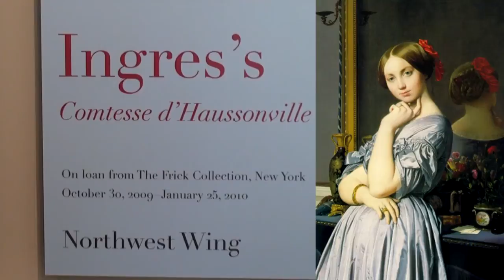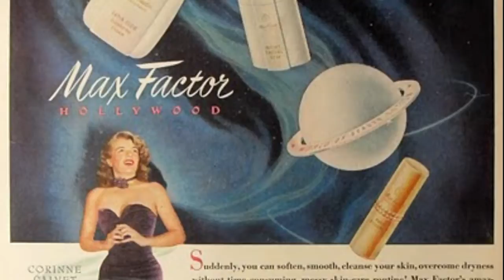Norton Simon Museum 2009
Amy and Paul visit the Norton Simon Museum in Pasadena to view the portrait of Madame d'Haussonville by Ingres on loan from the Frick Collection of New York.